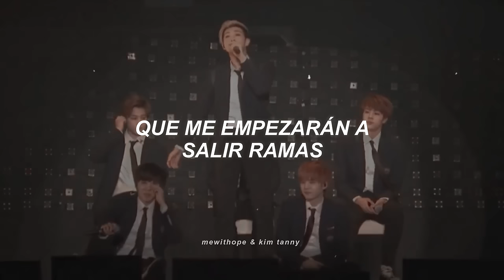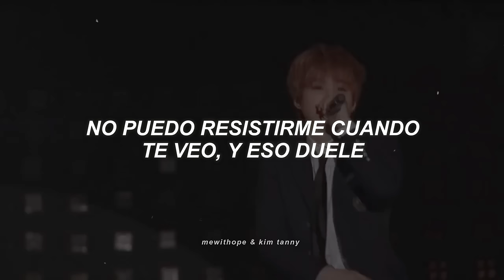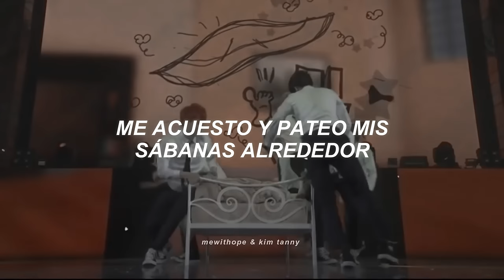BTS (방탄소년단) ➳ Embarrassed • 𝙎𝙪𝙗. 𝙀𝙨𝙥𝙖𝙣̃𝙤𝙡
➤ Esta es una colaboración con el bello canal de mi bestie, Kim Tanny 💗💫 Vayen a revisar su canal, ella también sube traducciones y videos bonitos :33

BTS (방탄소년단) ➳ Blanket Kick / Embarrassed (이불킥) (Live) [Traducido/Sub. Español]

╭ ╌╌!⸙᩠ᬉ
│ Song: Embarrassed (이불킥
    By: BTS

╰♡ Cabe decir que las traducciones no son literales, sino no tendrían sentido :)

╰♡ PERSONAL opinion: Embarrassed: Esta canción merece ser más conocida, en sí, había leido que algunas Armys piensan mal de esta canción, pero nada que ver, sólo trata de las acciones, pensamientos y emociones que uno pasa cuando le gusta alguien, se queda pensando y empieza a patear sus sábanas, además te sientes alegre, nerviosa/o, y aparecen las famosas olas en el estómago. Créanme, yo también lo hize y lo pasé :')

mewithope
2021.